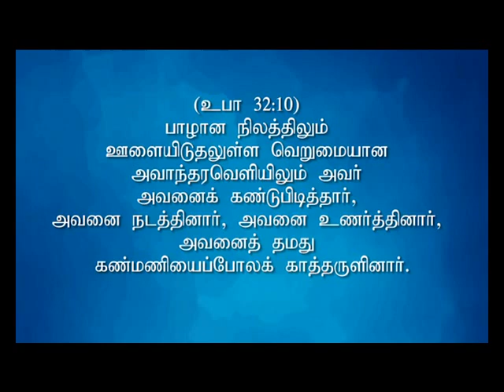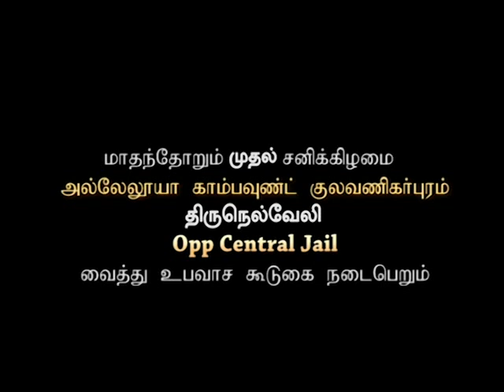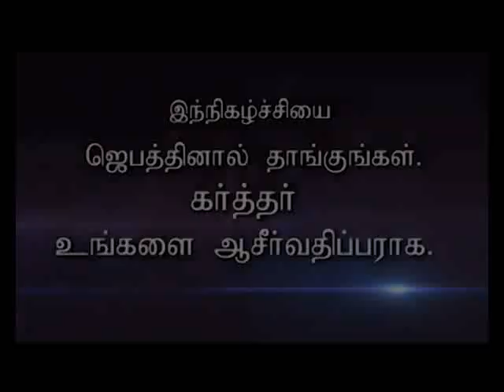CK Medias : Bro. Thayalan J. Moses 02.01.18